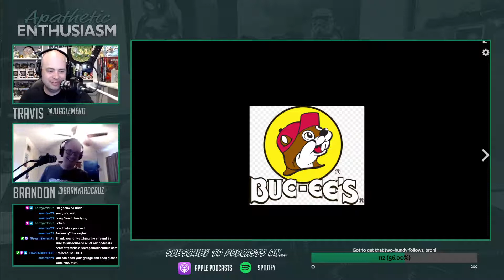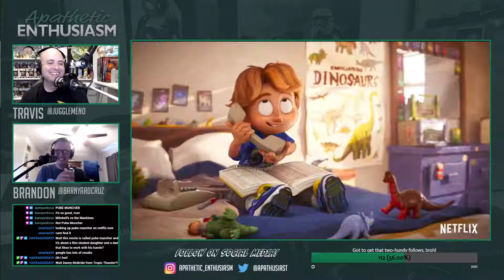AE Podcast 192 - The Mitchells vs the Moving Van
Brandon is in LA and we are back to discuss his big move and the movie, The Mitchells vs The Machines.